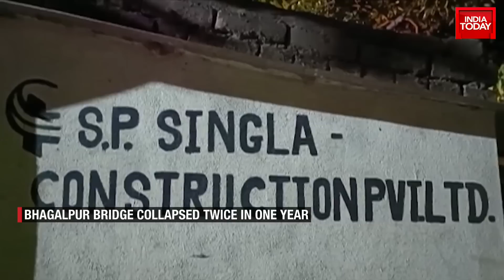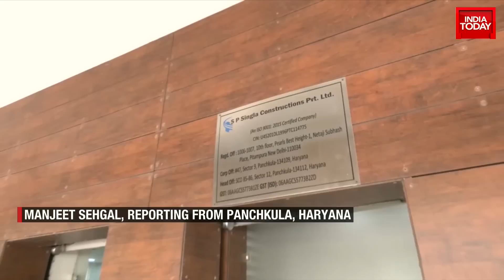Bhagalpur Bridge Collapsed Twice In One Year | Criminal Collusion Of Neta-Babu-Builder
An under-construction bridge collapsed in Bihar's Bhagalpur on Sunday. Two parts of the bridge collapsed, one after the other, into the river Ganga below. So far, no casualties have been reported. A portion of the same bridge had collapsed on April 30 last year as well. The Aguwani Sultanganj Ganga bridge was being constructed in Bihar's Khagaria at a cost of Rs 1,717 crore.